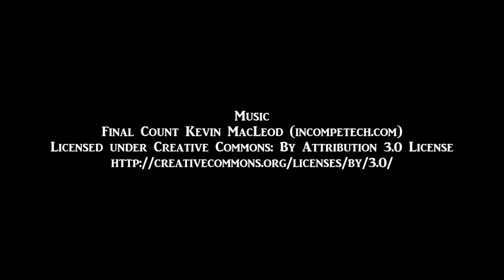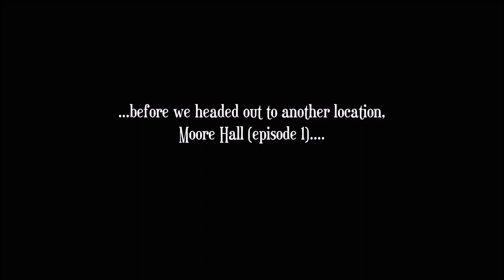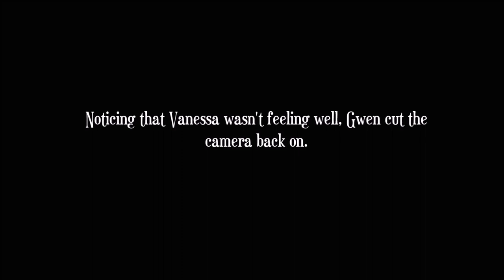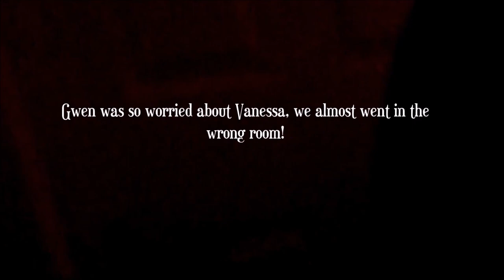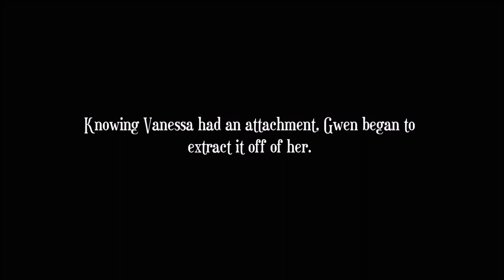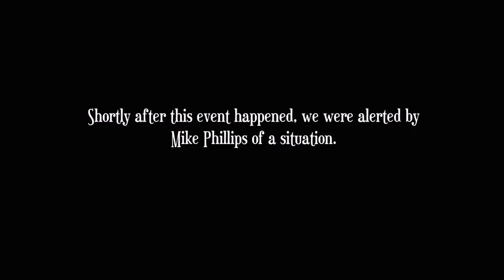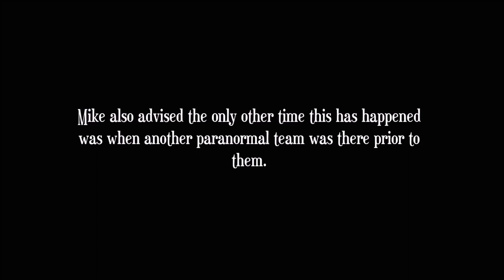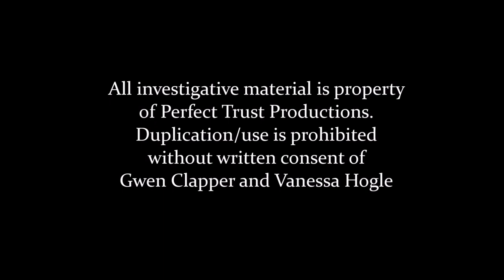Spellman's (Spelman's) Motel Part One Episode 5 Hidden Gems Ireland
While in Ireland we were staying at a Hidden Gem in itself! Spellman's Motel is not only a local staple, but a well kept secret until now. There will be other videos following this one as the activity and history of this location is unlike many other well known establishments! **SOME LANGUAGE MAY NOT BE SUITABLE FOR ALL VIEWERS**